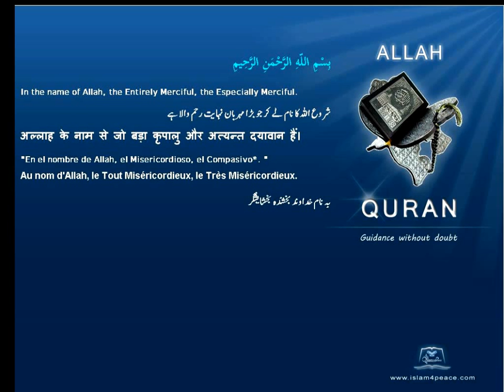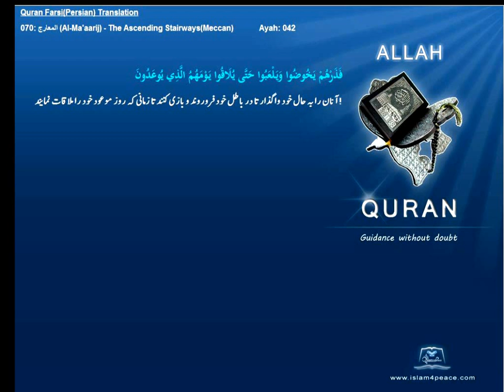Qruan Farsi Persian Arabic Translation 070 المعارج Al Ma'aarij The Ascending StairwaysMeccanIslam4peace com